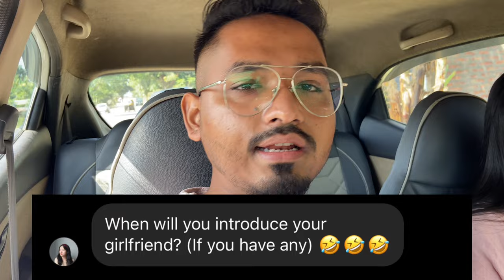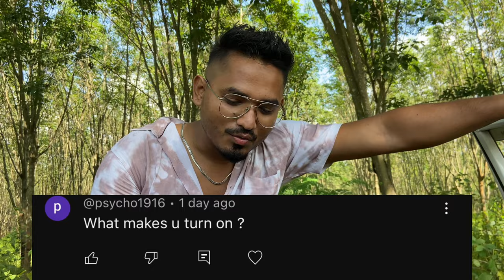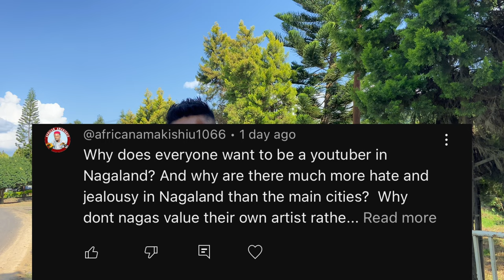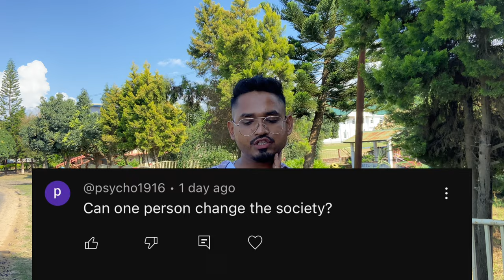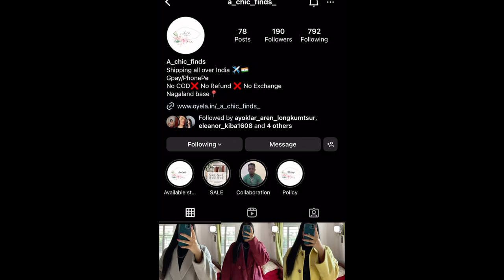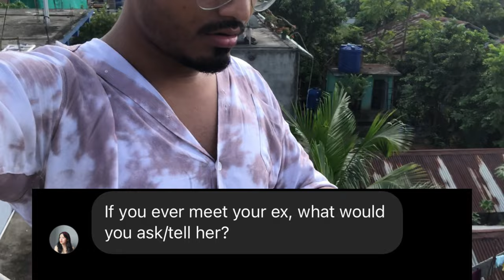Q&A session with my girlfriend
Q&A Vlog Summary

In this exciting vlog, join me on a scenic long drive with my girlfriend as we embark on a memorable journey. Along the way, I'll be answering a series of questions that you, our viewers, have submitted. You'll get to see stunning views and catch a glimpse of our adventures, all while getting to know us better through the Q&A session.

We kicked off our day with the sun barely up, sipping our morning coffee as we hit the road. The scenery transitioned from urban sprawl to sprawling fields, and the world seemed to stretch infinitely before us.

As we drove, we stumbled upon a scenic overlook. The horizon painted with hues of blues and greens left us breathless. We took a moment there, capturing pictures and memories.

By evening, the car's interior was bathed in the golden hue of the setting sun. We pulled over to watch the sunset, embracing the tranquility of the moment.

The drive back was filled with contented silence, reflecting on the shared experience of the day.

The beauty of the day wasn't just in the landscapes we passed, but in the bond we strengthened together.